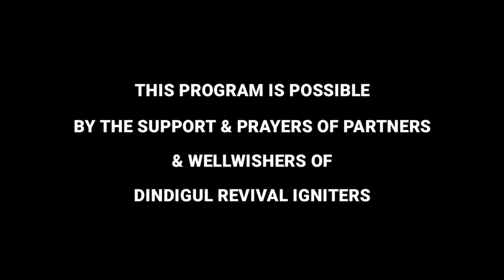பின்மாரியின் மழை|Pr.Reegan Gomez|Praise & Worship| DGL REVIVAL IGNITERS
DINDIGUL REVIVAL IGNITERS Presents, *பின்மாரியின் மழை*

DINDIGUL REVIVAL IGNITERS